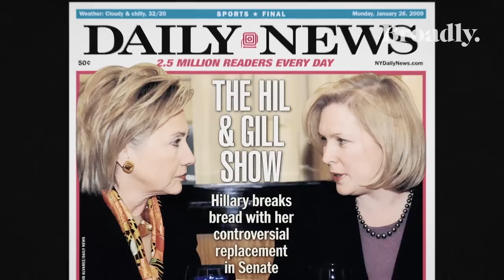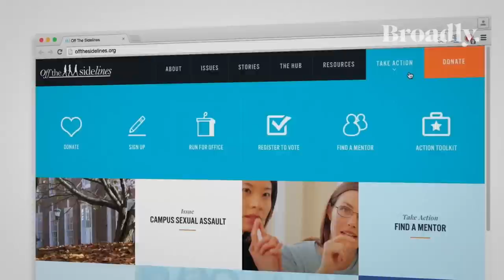Broadly Meets: Senator Kirsten Gillibrand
Kirsten Gilibrand is a NY state senator whose legislation and social action work toward women's equality is recognized nationally. She passed the historic Lily Ledbetter fair pay act, is a tireless advocate for human trafficking victims, pushes to end campus rape, and
is a champion for paid family maternity leave.
Gillibrand started her career as an attorney at a corporate practice, but longing to effect change for underrepresented communities, she committed herself to a life of public service. She has been a leading voice for women's equality since running for office in 2006.

For this episode of Broadly meets, we sit in on a human trafficking hearing in Queens, New York where Senator Gillibrand is meeting trafficking survivors who are directly impacted by her legislation.
Then, the senator shares with us, legislation she's working on, her committment to pushing women's voices to the forefront in politics, and how she deals with sexism in Washington and the workplace.